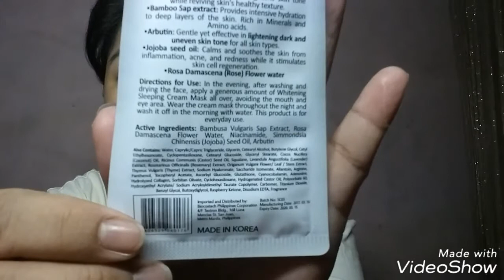Review: IWhite Korea Whitening Sleeping Cream Mask | Yssajoy | Philippines | Tagalog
Yssajoy
I❤U